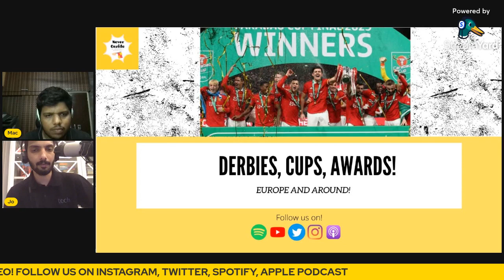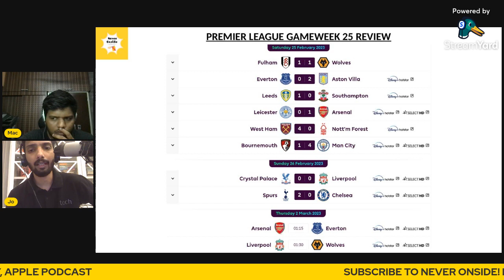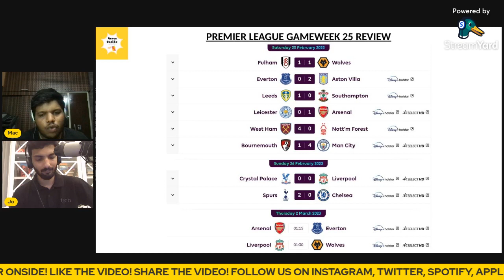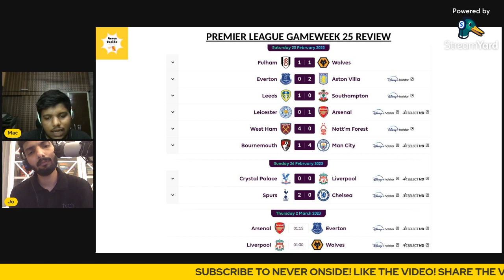Never Onside: United's major trophy win! City & Arsenal's title race!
Listen to us on Apple Podcasts iOS App and Spotify.

In episode 22, Joseph is joined by Mayur to discuss United's major trophy win!

Running Order
Arsenal grinding results!
City's absolute domination?
Chelse's lost superstars!
Liverpool's and the same mistakes